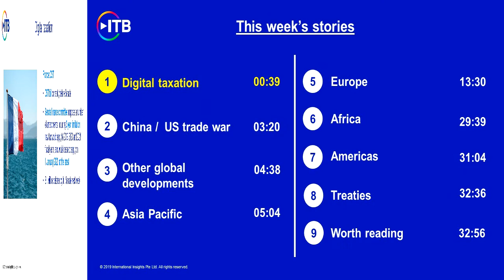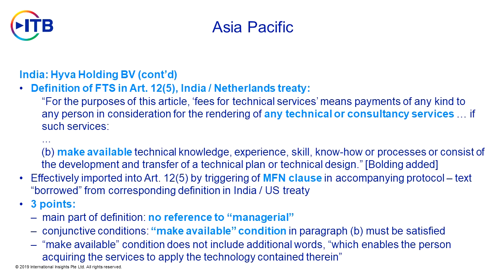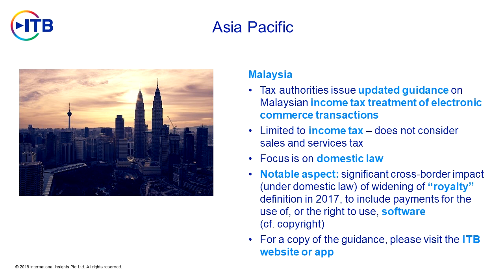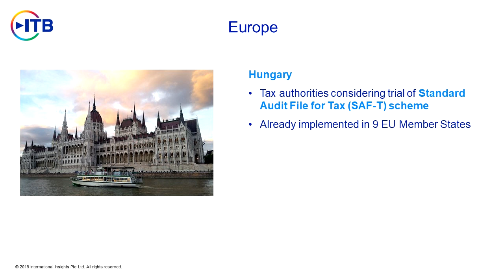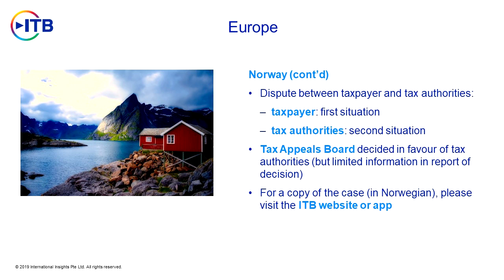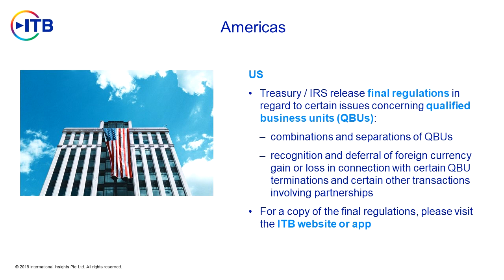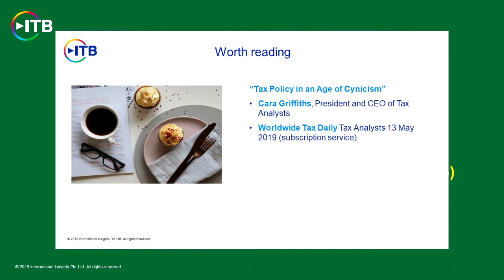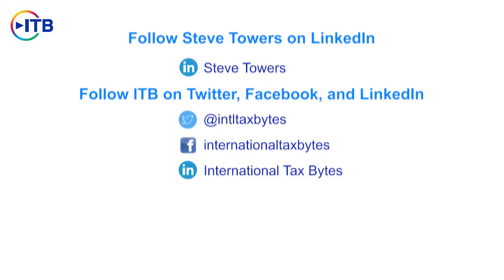Show 32 - 17 May 2019 (International Tax Weekly Update)